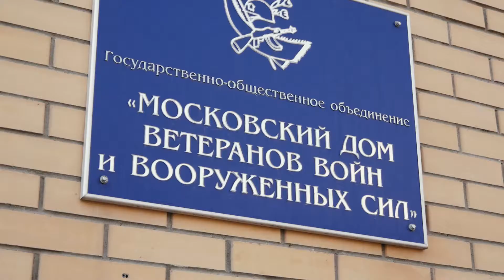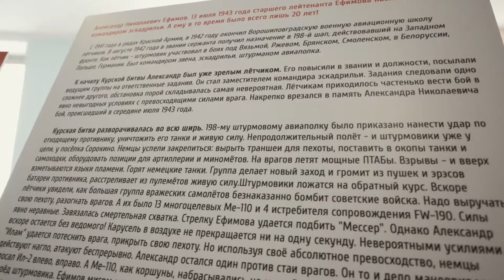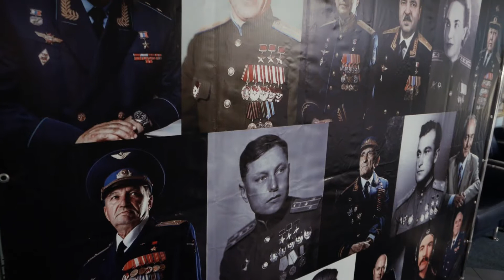Фотовыставка «Герои среди нас. Воздушно-космические силы»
Молодёжное движение «Прав? Да!» представило в Москве уникальный проект - патриотическую фотовыставку «Герои среди нас. Воздушно-космические силы». Это совместная инициатива молодых активистов и ... сотрудников Главного управления Воздушно-космических сил России.